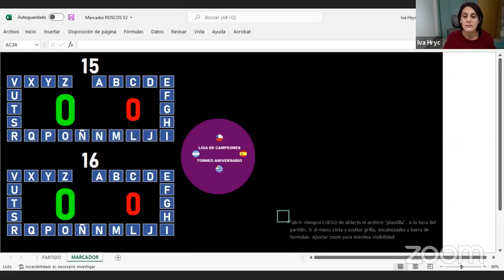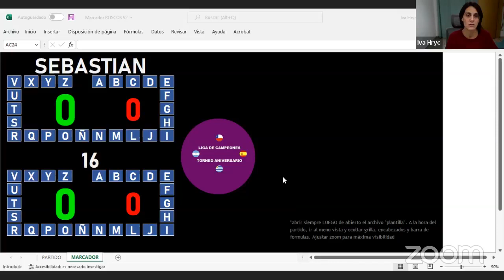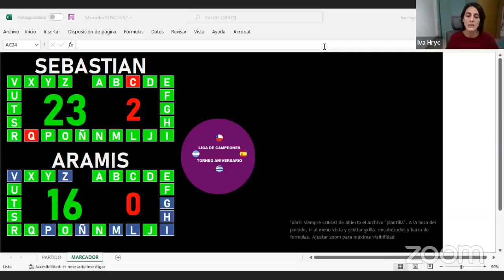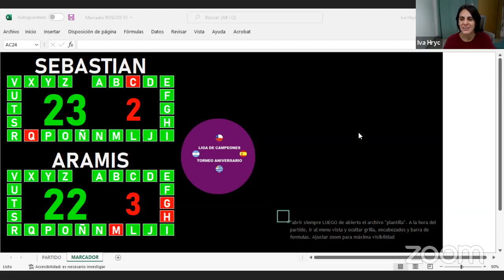Supercopa de Campeones – Partido N° 7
07/06/2022: Por la fecha 2 del Grupo B jugaron Aramis Fioritto y Sebastián Cárdenas con la con conducción de Ivanna Hryc y como veedores Pablo Petrides y Adrián Conde